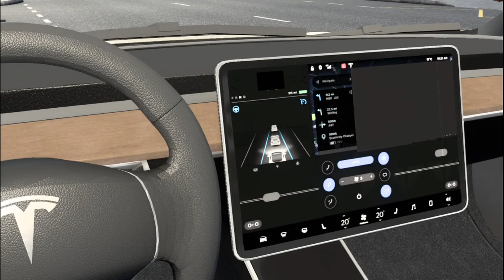2018 Tesla Model 3 Mods | ETS 2 1.48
Experience the ultimate Euro Truck Simulator 2 mods in action! Let's explore new trucks, routes, and gameplay enhancements in this thrilling Euro Truck Mods gameplay video. Get ready to hit the road, customize your rig, and embark on an epic virtual trucking adventure! 🚛🛣️